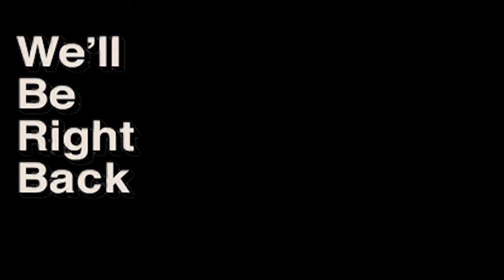Cleveland Browns fan visits Sweden looking for Surstromming - Rotten Fish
A Cleveland Browns fan from London, England